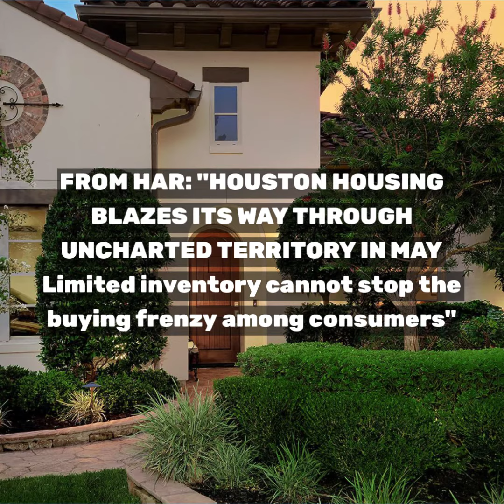The Woodlands May Real Estate Market Report in 1 Minute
IVAN ARJONA - Real Estate Advisor
RE/MAX The Woodlands & Spring

Currently ranked #1 Individual Agent in The Woodlands & Greater Houston & #10 in Statewide by RE/MAX of Texas - Top 100 in the US